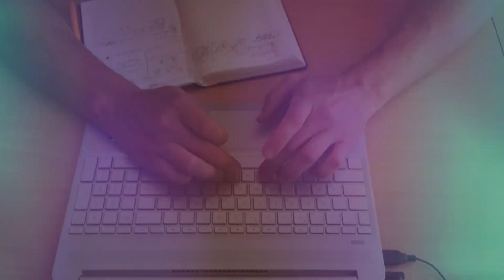Привітання з Днем Бухгалтера від INTELSERV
Вітаємо з Днем бухгалтера, днем правильно та вчасно заповнених звітів, виплаченої зарплати та порахованих податків! 🥳
🥂Бажаємо Вам легкості в роботі, позитивного настрою та успішних звершень! Залишайтеся здоровими та усміхненими. Будьте професіоналами своєї справи, вдосконалюйтесь та підкорюйте нові вершини!

"Інтелектуальний сервіс" завжди допоможе Вам знайти просте рішення складних задач!

Звертайтесь до нашого Чат-Бота!